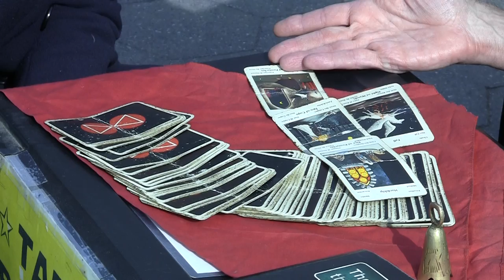Monica Rodriguez Profile